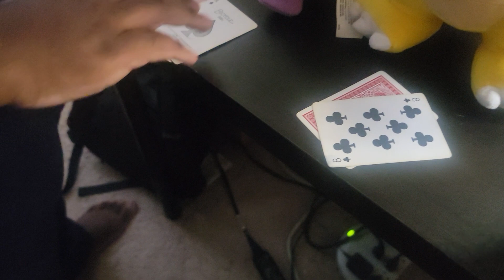Blackjack duel 2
Spike vs Bowser